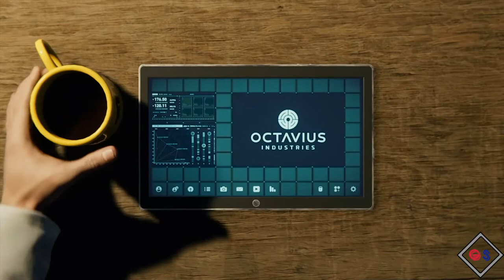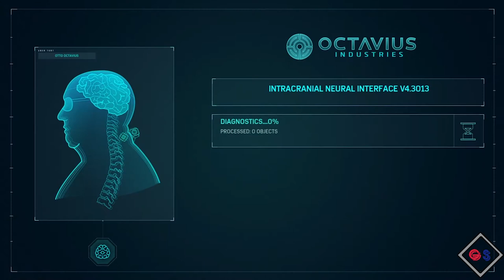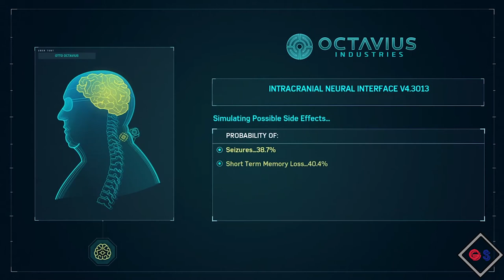Marvel's Spider Man Part 25